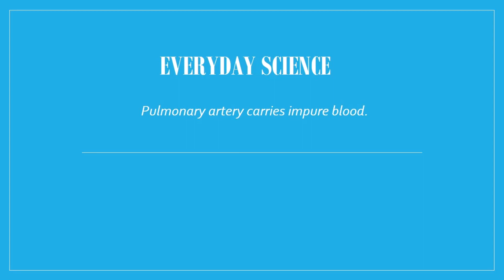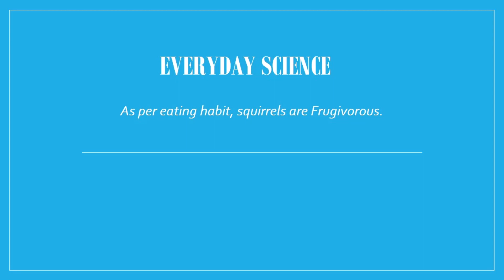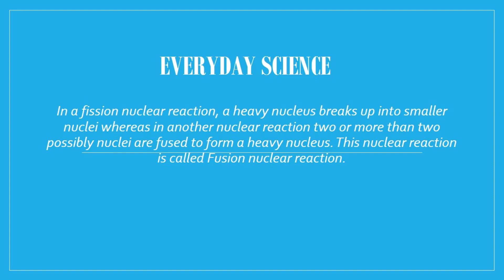Everyday Science l General Ability Science l Sami Ullah Rafiq